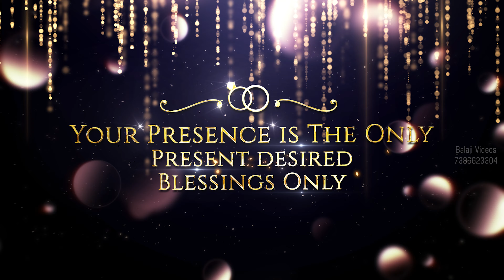Wedding Invitation 66 || English Project || 2021|| Making Video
|| Balaji Videos || Visakhapatnam ||